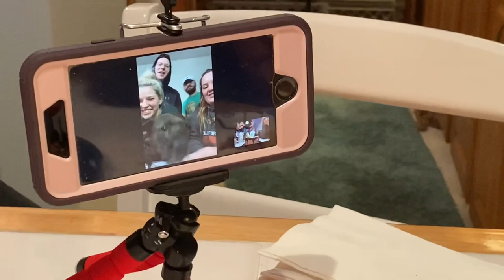Surprising my mom / my sister’s birthday!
I was very happy to see my mom after 5 long months, then celebrated my sisters birthday with friends and family.

Busko
N8M 2Y1